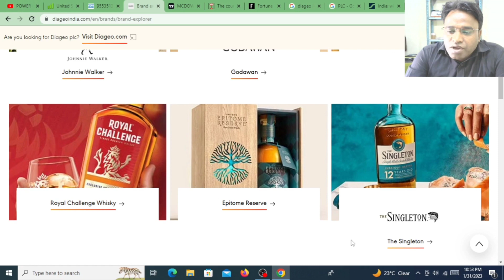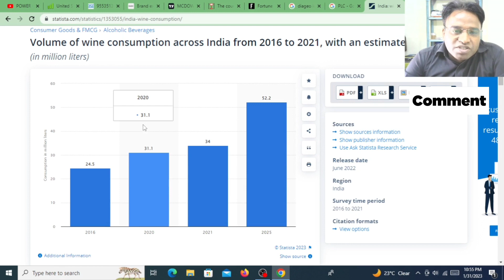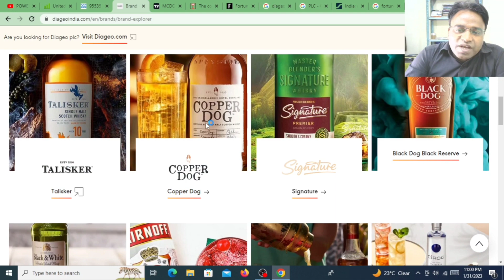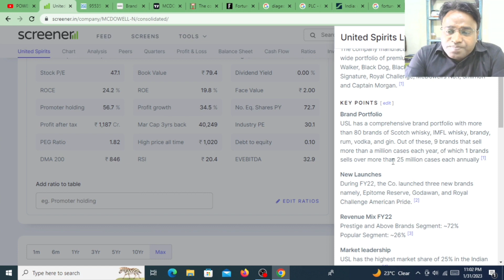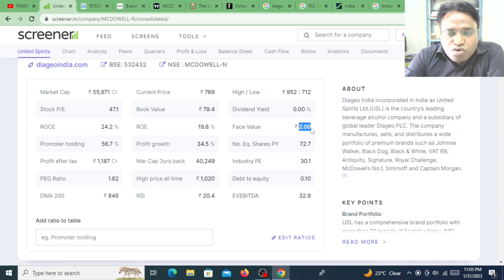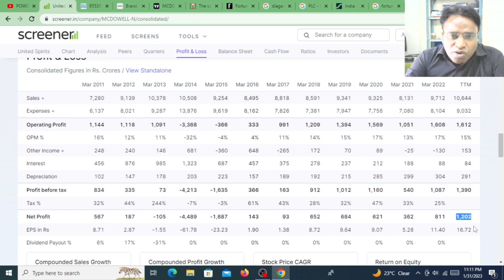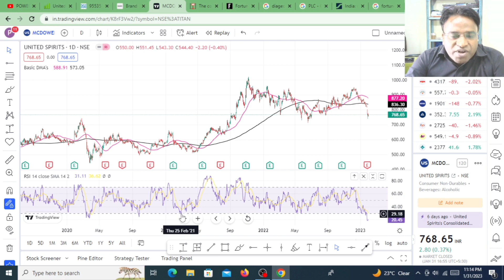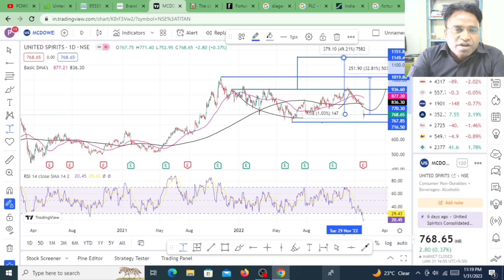A Complete Study on United Spirits II Beverage Company II Wine & Whiskey II Johnnie Walker II WINE